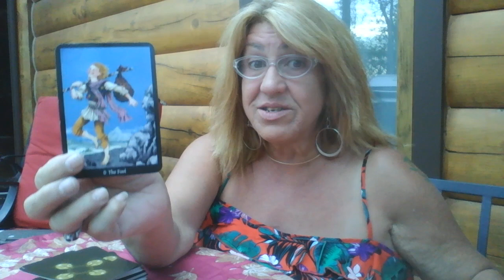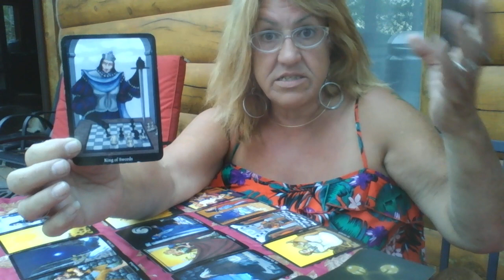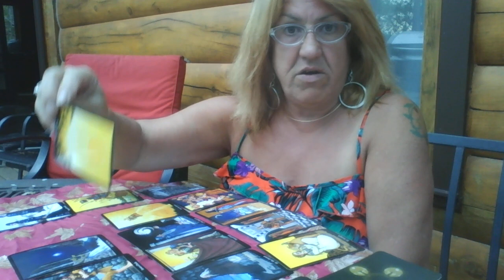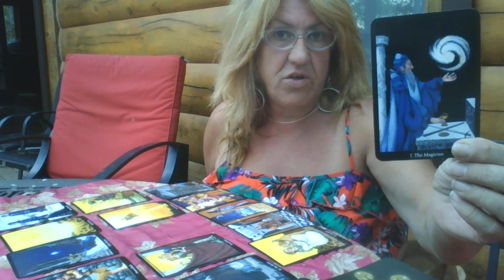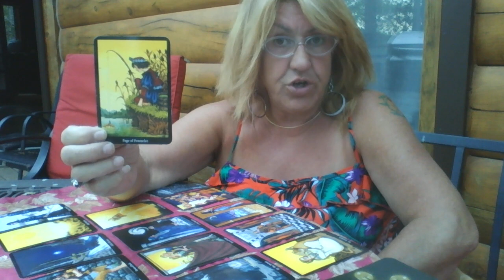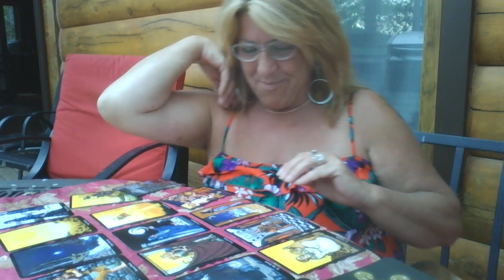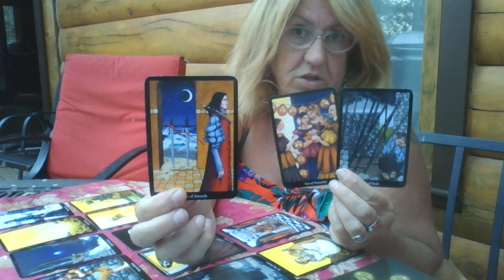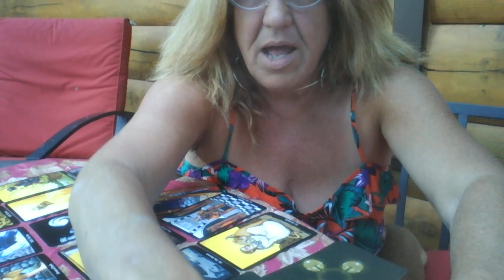Capricorn July 2020 You Know You Can Fix this But Do You Really Want to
Hello All,
Welcome  to old and new, enjoy!

Tinker Tarot on Facebook and Skype
Readings are $75/ hour
Emergency readings (within 24 hrs) $100

P.S. Be Careful Out There!
Tink :)